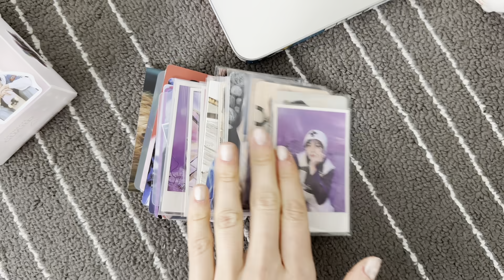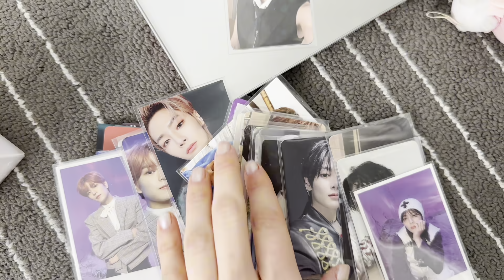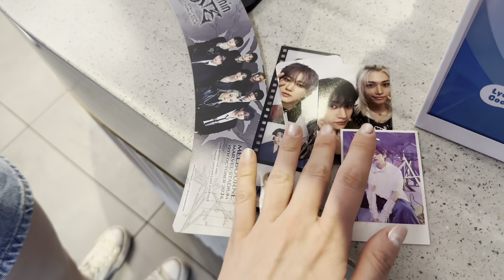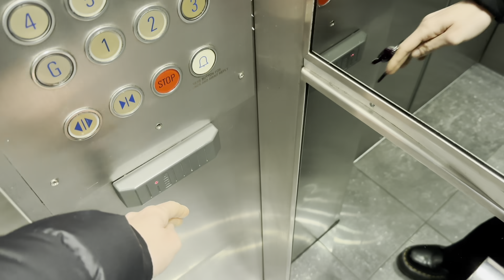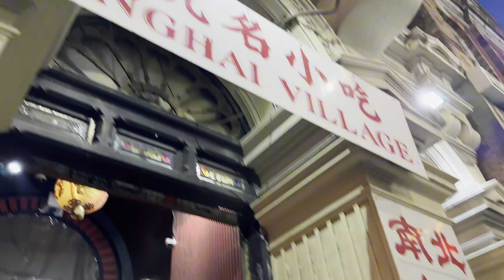sono bona non mi devo stressare ok?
se hai contatti di farm scrivimi !